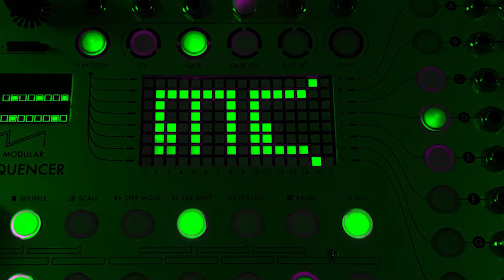Replikants of Kwaid _\\ Modular Techno_\\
Thanks for jammin' with me!

Modules used in patch:

Prok Drum BD
Soundforce DCO
System 80 Jove Filter
4MS Ensemble Oscillator
ADDAC207 Intuitive Quantizer
Tiptop Z-DSP 2 /Halls of Valhalla/
Alright Devices Chronoblob 2
Winter Modular Eloquencer
RYK M185 Sequencer
Hexinverter Mutant BD
Hexinverter Mutant Clap
Music Thing Turning Machine MKII
Doepfer A-146 LFO2
Pittsburgh Modular Voltage Research Laboratory
Abstract Data ADE-50 3X VCA
Synthesis Technology E350 Morphing Terrarium
Tiptop HATS909
Tiptop CYMBL909
Erica Synths Pico VCO
Earthquaker Devices Afterneath Reverb
Ornament and Crime DIY
2HP Verb
Intellijel Plonk
Intellijel Quadrax
Doepfer A138s Mini Stereo Mixer
Doepfer A138i Interrupting Mixer
Pittsburgh Modular Outs
4MS Quad Clock Distributor
Makenoise Mult
Mackie ProFX6v3
The Cardboard Box DIY